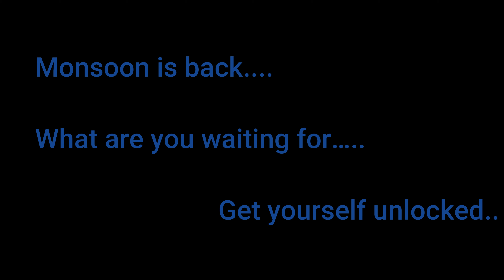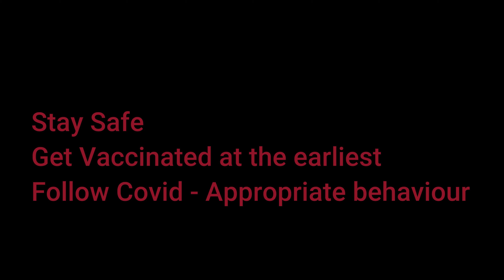Hulikal Ghat Road during Monsoon I ಹುಲಿಕಲ್ ಘಾಟಿ ಮಳೆಗಾಲದ ದೃಶ್ಯ ವೈಭವ I ಮುಂಗಾರು ಮಳೆ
This video showcases the  beauty of monsoon along the drive through Hulikal ghat road with numerous waterfalls and streams.